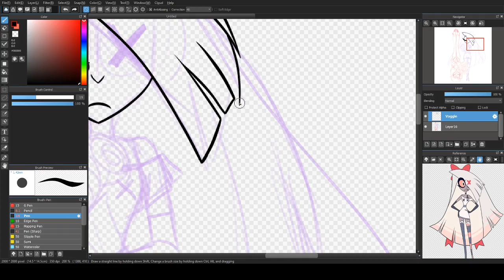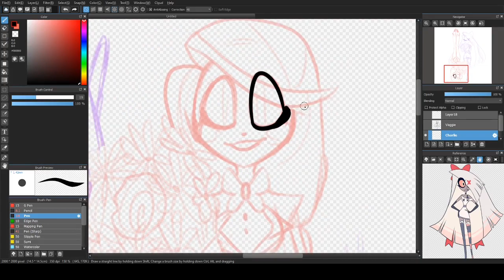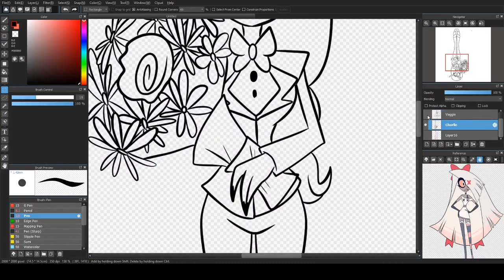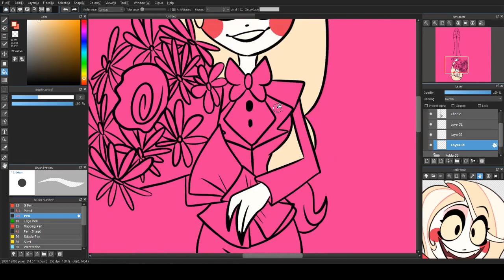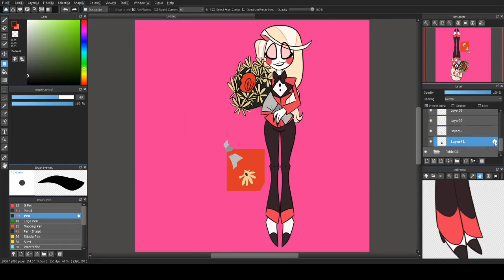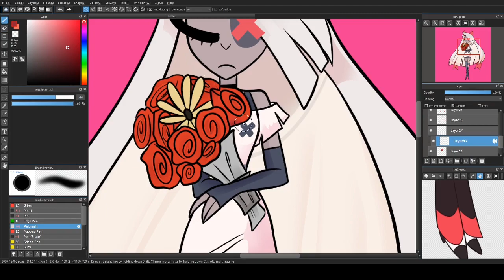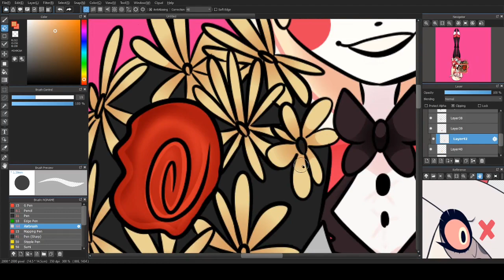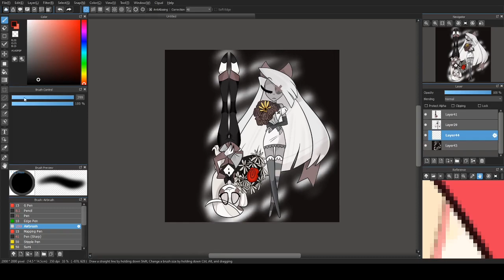Speedpaint | My Colored Flower | HAZBIN HOTEL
eh, I don't like it :\